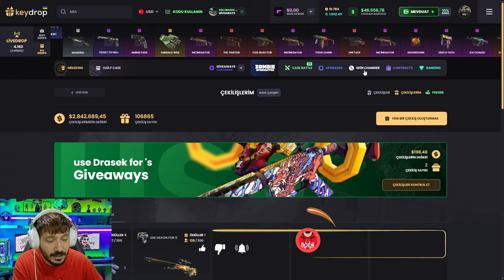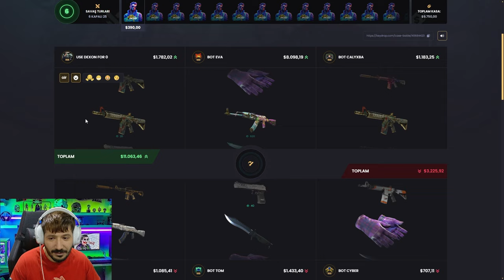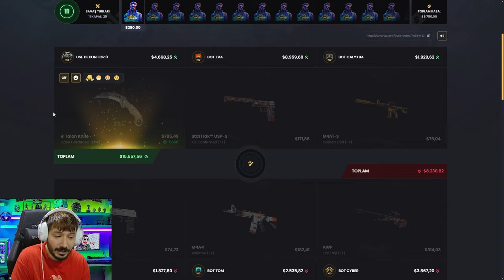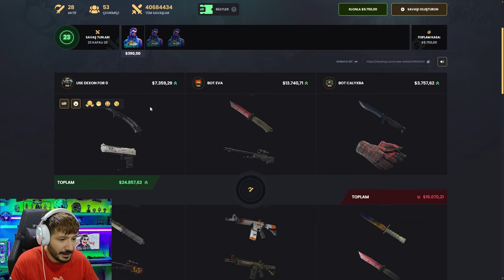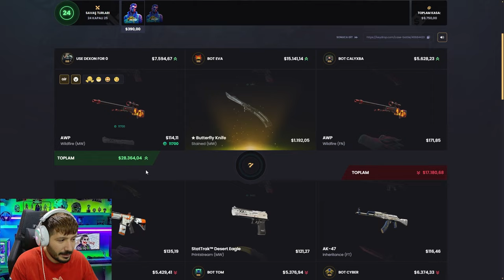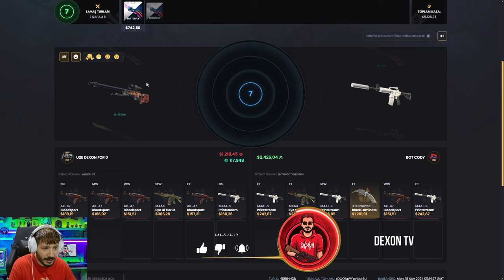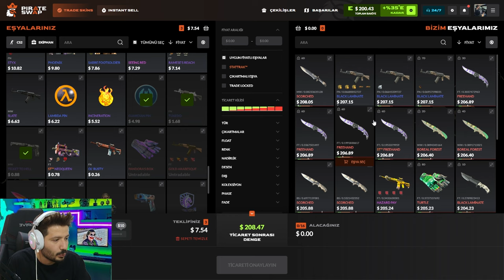TEK KASADA 3 KNIFE CIKTI CILDIRDIM Keydrop Promo Code 2024